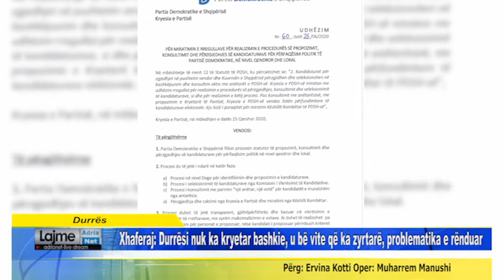Durrës Xhaferaj Durrësi nuk ka kryetar bashkie, u bë vite që ka zyrtarë, problematika e rënduar